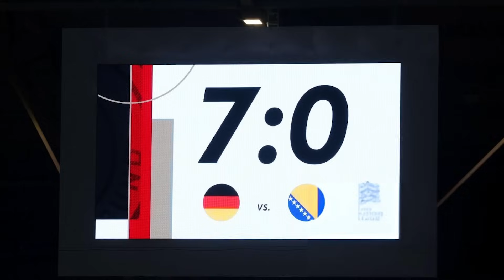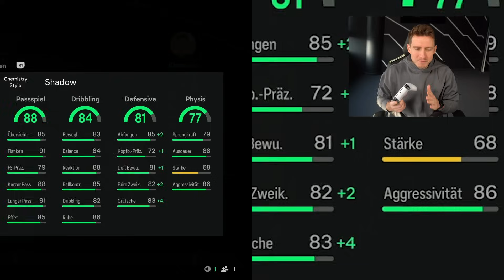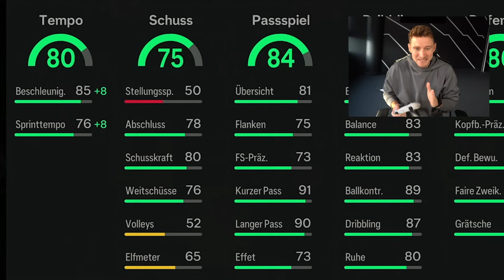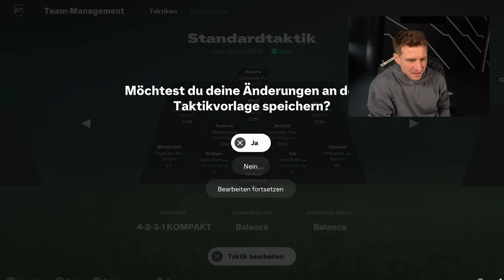15-0 mit Deutschlands WM2026 Team?!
Ich habe Deutschlands potentielles Team für die WM 2026 nachgebaut und versuche damit ein 15-0 zu holen.